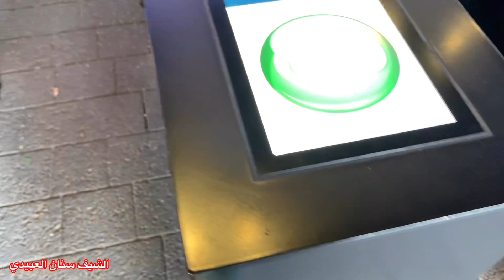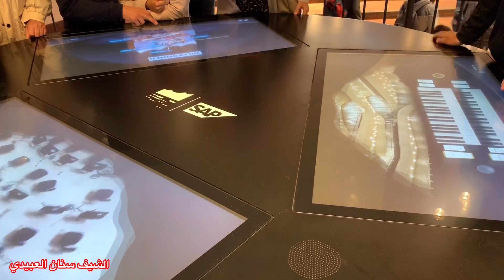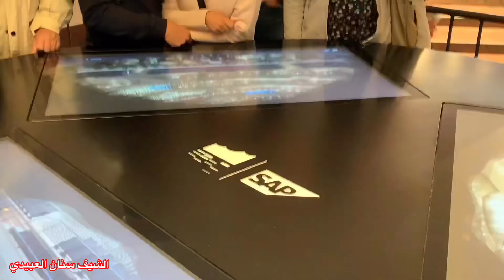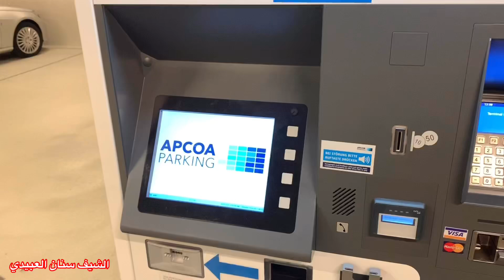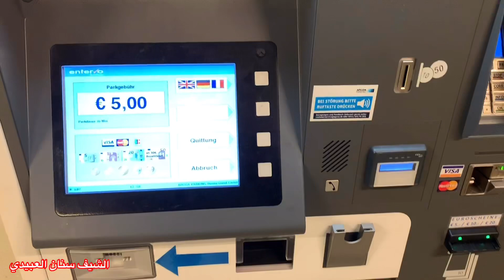الدخول مجاني في دار الاوبرا في مدينة هامبورغ الالمانيه الشيف سنان العبيدي Sinan Salih Das Opernhaus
هذه قناة ابني يوسف اتمنى الاشتراك بها شكرا